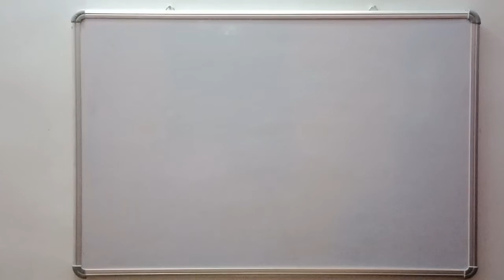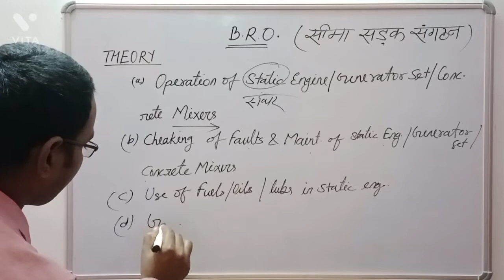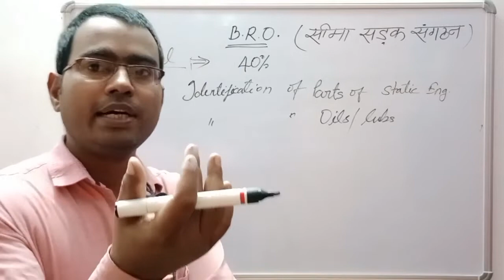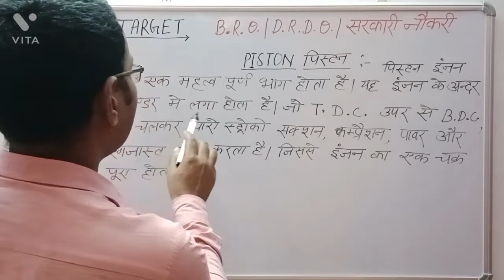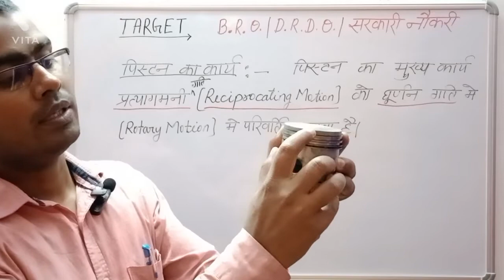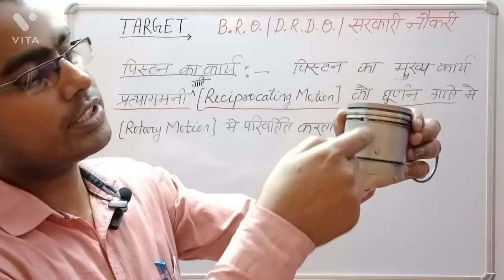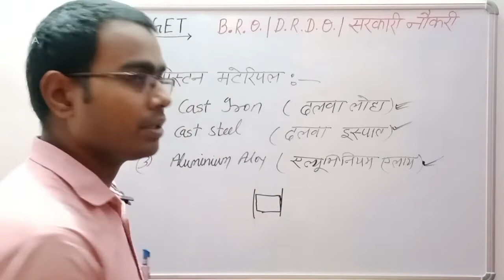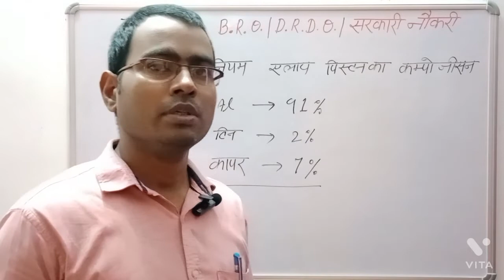What is piston and its function?What is piston simple?Definition of piston,Where are pistons used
एक इंजन में, इसका उद्देश्य होता है सिलेंडर में विस्तारित होती गैस के बल को एक पिस्टन रॉड और/या कनेक्टिंग रॉड के माध्यम से क्रैंकशाफ्ट में स्थानांतरित करना. पंप में, इस कार्य का उलटा होता है और बल को सिलेंडर में द्रव को संपीड़ित करने या बाहर करने के उद्देश्य से क्रैंकशाफ्ट से सिलेंडर में स्थानांतरित किया जाता है।
पिस्टन के मुख्य कार्य क्या हैं

पिस्टन और पिस्टन के छल्ले के प्राथमिक कार्यों में से एक क्रैंककेस से दबाव वाले दहन कक्ष को बंद करना है । पिस्टन और सिलेंडर के बीच निकासी के कारण, गतिज गति अनुक्रम के दौरान दहन गैसें (ब्लो-बाय) क्रैंककेस में प्रवेश कर सकती हैं।